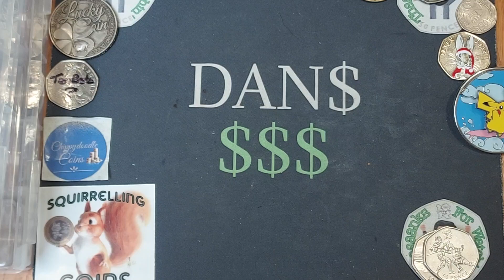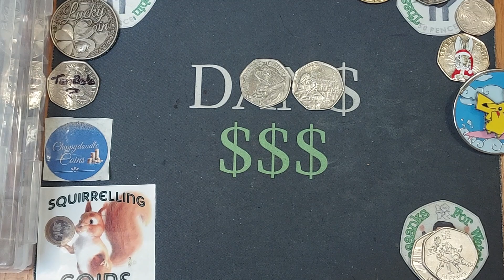CHECK YOUR CHANGE #804 - 2 50P COIN FINDS!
CHECK YOUR CHANGE #804 2017 and 2019 50p COIN FIND. UK 50p coin. If you've found a commemorative coin please comment it below. Together let's keep the dream alive that there are some rare commemorative Coins still in uk circulation